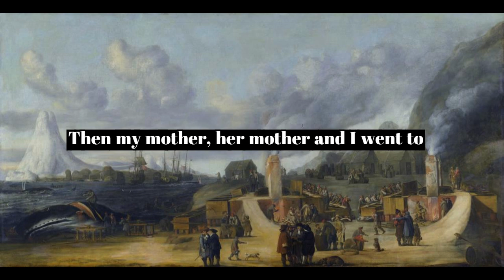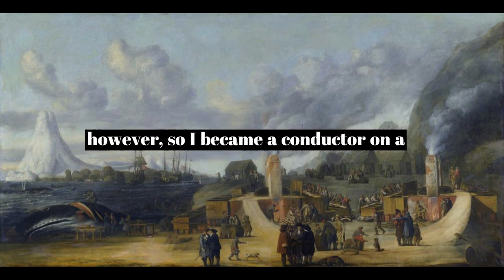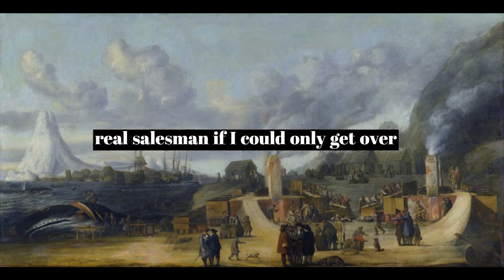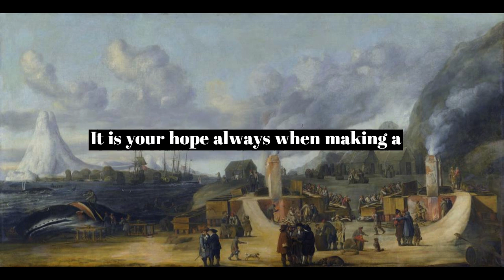THE IMPRACTICAL MAN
try amazon audible if you need books to listen